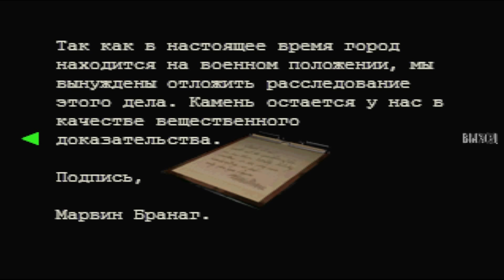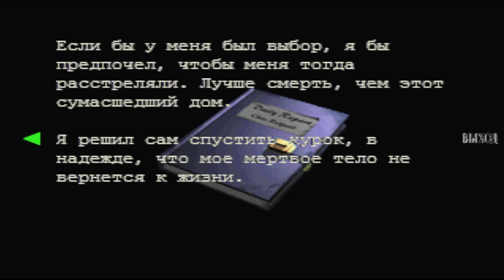Resident Evil 3: Nemesis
Третья часть игры Resident Evil рассказывает об очередном противостоянии бойцов отряда специального назначения и превращенных в кровожадных зомби людей, пострадавших от смертельно опасного вируса, разработанного корпорацией Амбрелла. На этот раз главной героиней игры будет девушка, которой необходимо приложить невероятные усилия, чтобы не погибнуть в городе, полностью захваченном зомби, а также обезопасить себя от вируса.